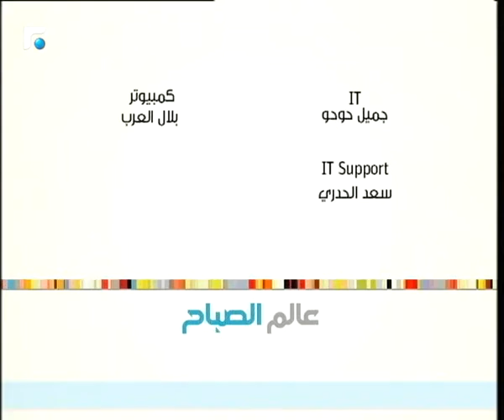عالم الصباح - فقرة "ورسة ملح 2" 18/10/2018